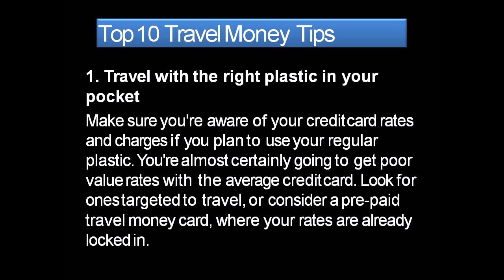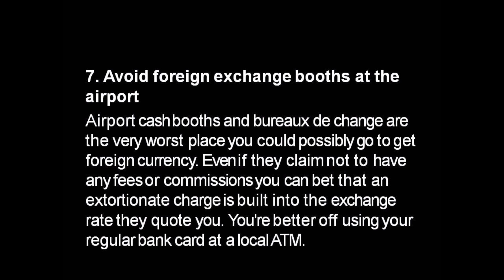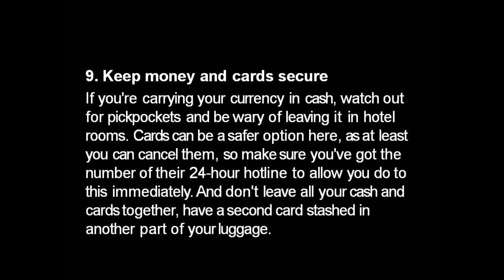Top 10 travel money tips to save hundreds of dollars